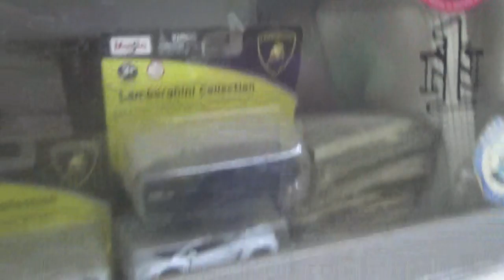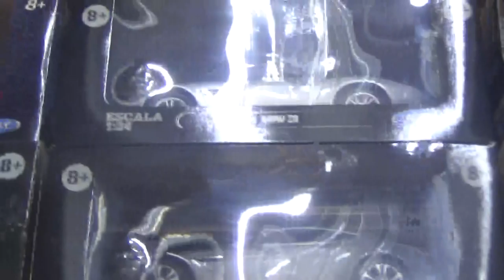Colección de autos en una tienda de frutas y verduras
En la calle Pedro de Valdivia en Ñuñoa Santiago de Chile